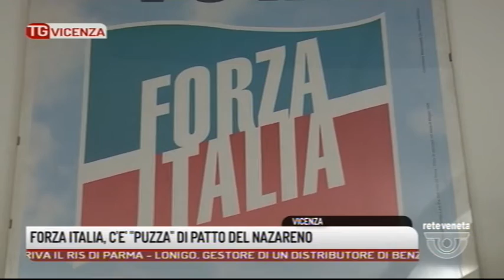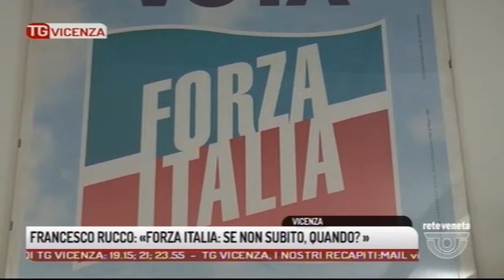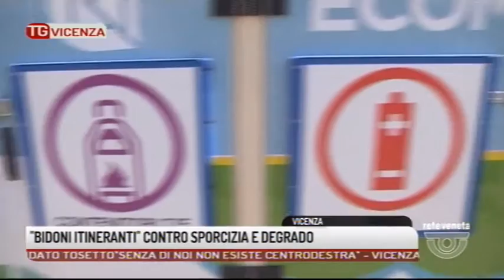TG VICENZA - Edizione completa 19/04/2018 19.15.17